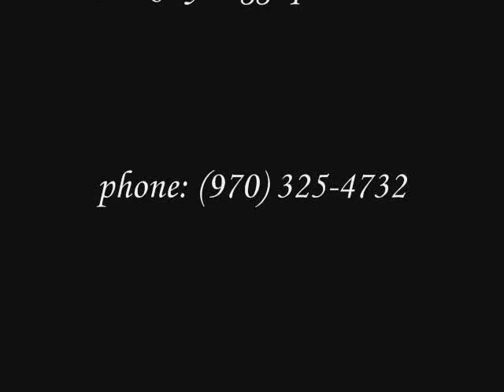Troika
This is a relief carving of a Russian Troika on one side and a pierced carving of the Saint Petersburg Basilica on the opposite side.